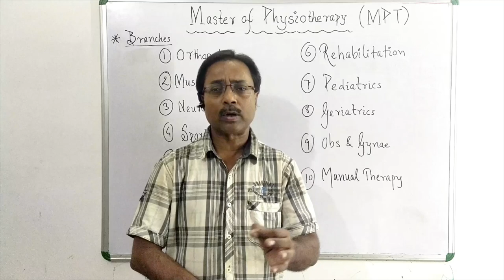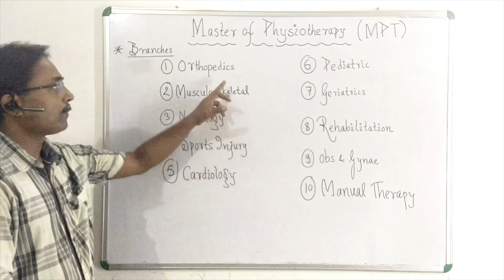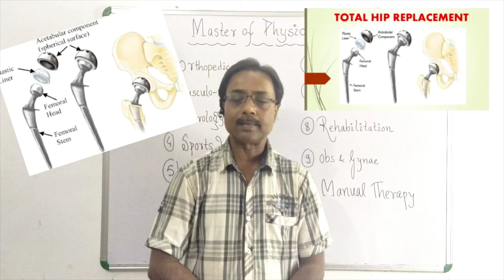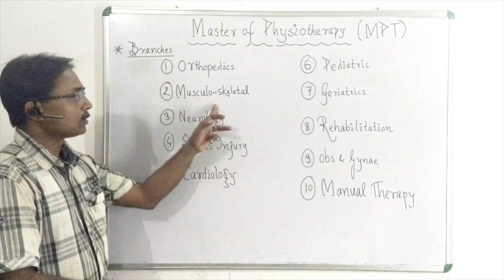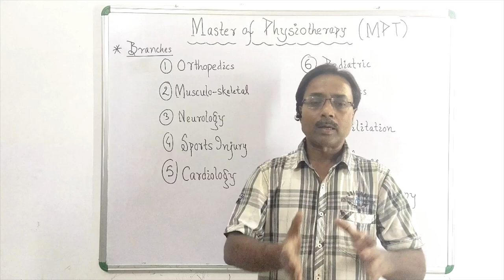Master of Physiotherapy-MPT branches |MPT admission| specialization in physiotherapy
▶▶MPT branches |MPT admission|MPT Specialization
▶What is Master of Physiotherapy ?
▶What are the branches of MPT ?
▶Which branch i should opt to persue my career ?
Hi,
i am Dr.Neeraj Prakash, Senior Physiotherapist.Welcome to our You tube channel Health Educatum.
Hello everyone,
▶This video is dedicated to all those physiotherapy professionals or others who wish to know what is Master of Physiotherapy ?Which is the suitable branch to choose?
▶In this video i have explained about various branches of MPT regarding their nature of work and scope.
▶You must see your field of interest and your aim before finalising the specialization in MPT.
▶There are about 10 branches of MPT and students gets confused that which branch to opt.So therefore i have given the clear concept regarding the selection of MPT Stream ...
Hope my this little effort will help you to deciding your goal.
▶ Admission - both mode are available- i.e through Entrance Exam / Direct admission